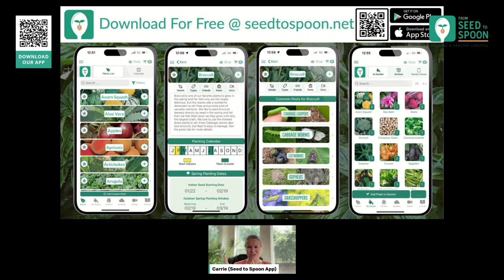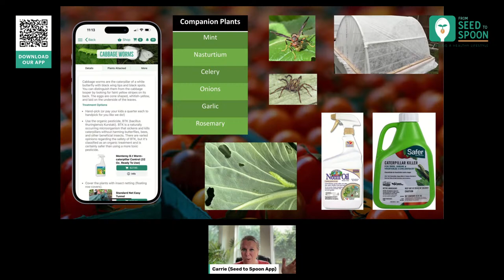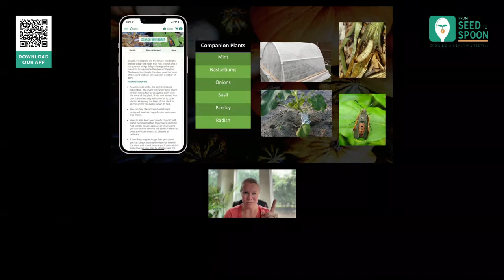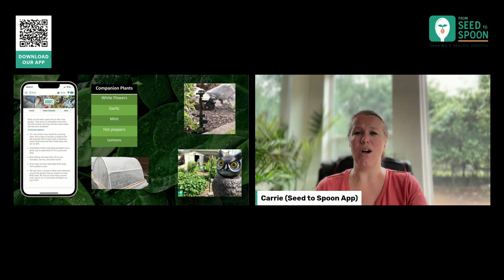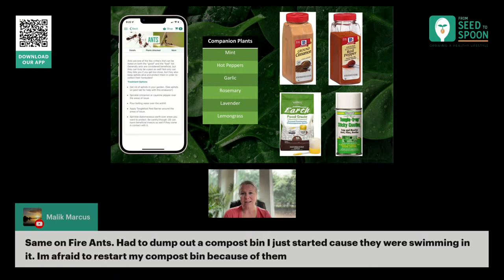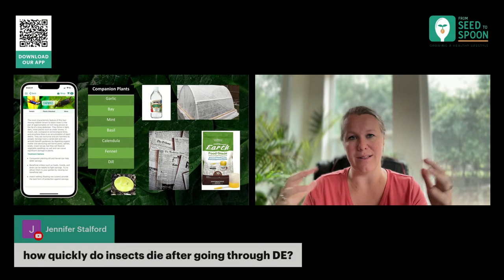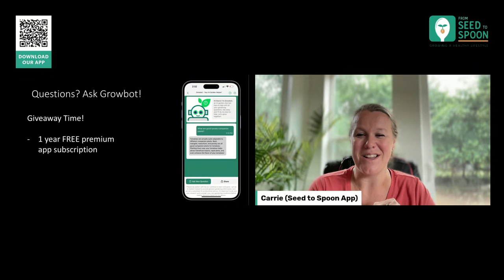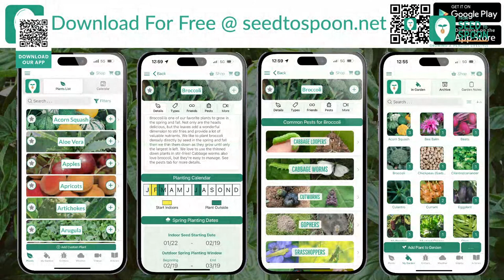Pests 101: Combatting Garden Pests Webinar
Beneficial bugs or pests? How to identify and determine which bugs you want to keep in the garden and how to manage the pests you don’t.

Join us Wednesday, May 24th at noon CT (that’s 1pm ET, 10am PT) as gardening expert, Carrie from Park Seed’s app From Seed to Spoon, will share her ideas for deterring and preventing pests in the garden using environmentally friendly techniques.

Signing up on the day of the event? Simply visit From Seed to Spoon on YouTube. And share the event with your gardening friends -- all are welcome!

BONUS: When you register for the master class you will...

Automatically be entered in Park Seed's May giveaway (must be present to win).

Get a sneak preview of the From Seed to Spoon app that makes gardening easy to understand and growing super effective
PLUS when you register, you can ask a question in advance of the live webinar, improving the chances of it being answered during the master class.